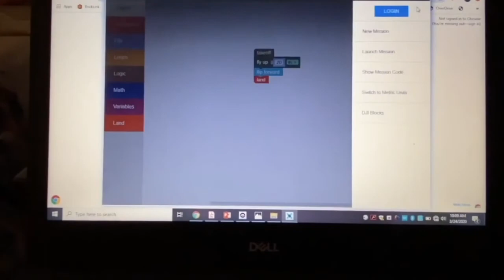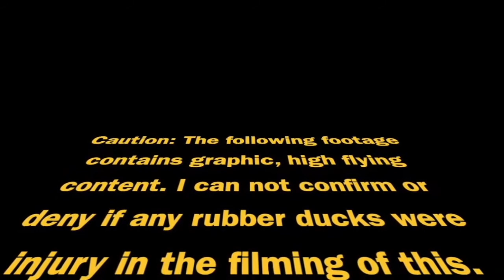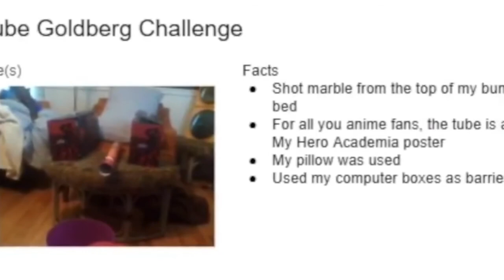TaylorBOTICS Highlights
-new beard style
-highlights from previous episodes